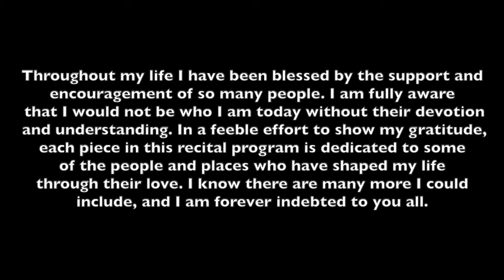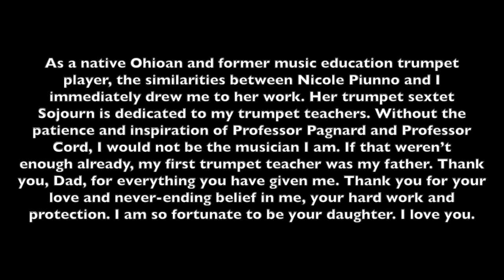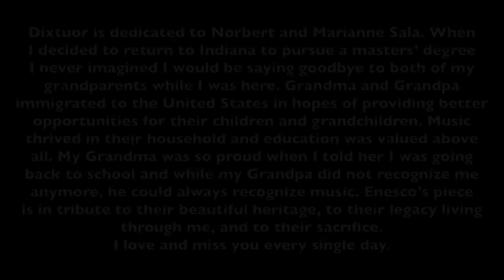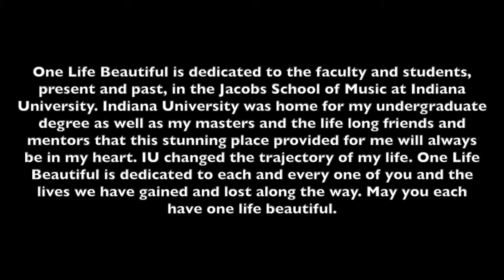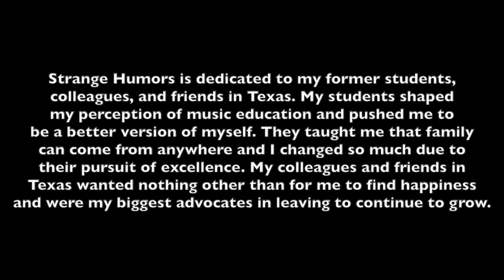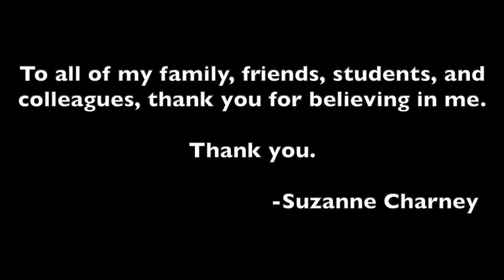Dedications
Suzanne Charney
Master of Music in Wind Conducting Recital
Indiana University